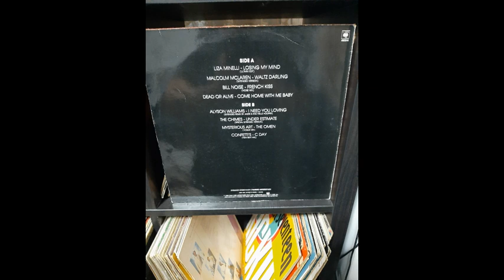CONFETTIS C DAY (Original Vinyl)